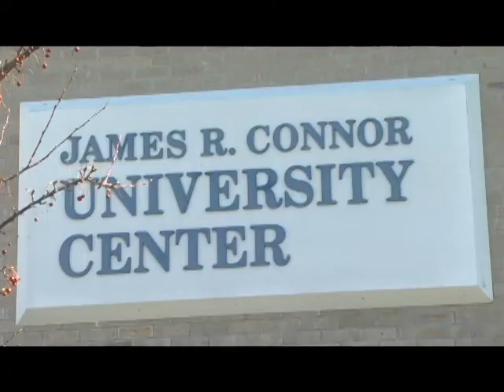UC Summer Activities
A news package which informs the viewer about the events and options they can utilize at the James R. Connor University Center